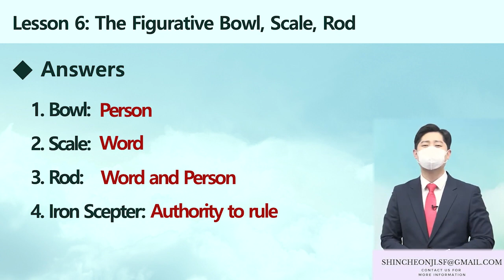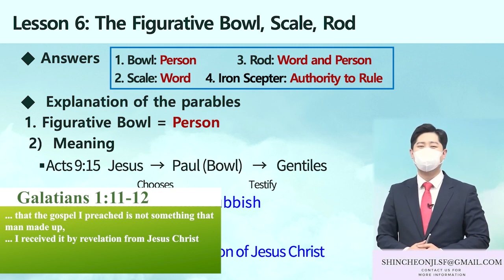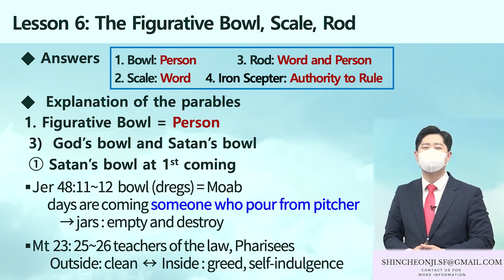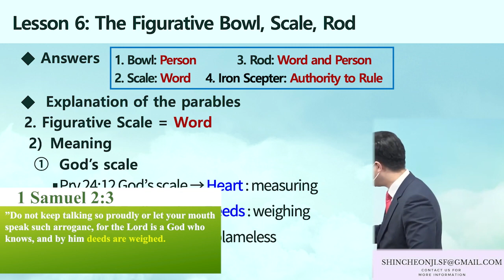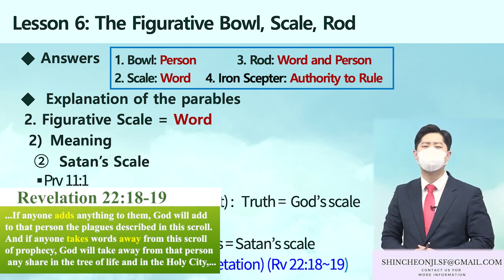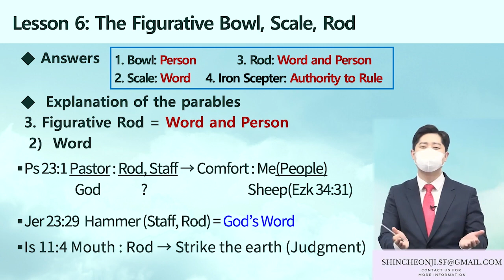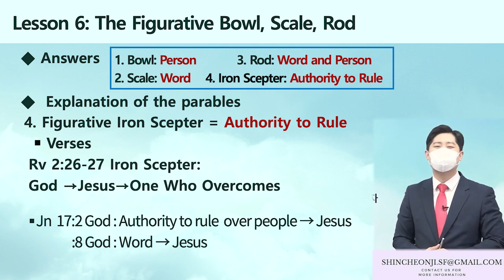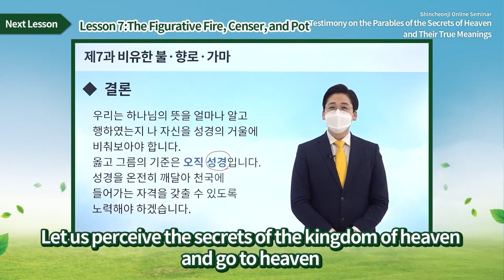[Lesson 6] The Figurative Bowl, Scale, and Rod (Staff)ㅣShincheonji Online Seminar